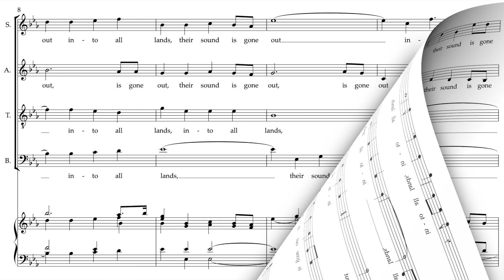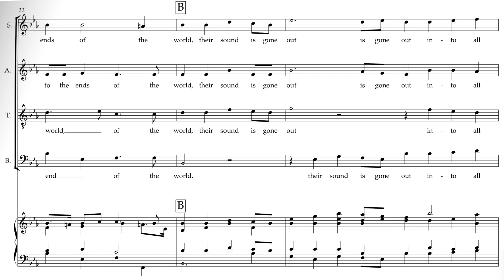Messiah 39 B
Bass rehearsal file for Handel's Messiah - 39 - "Their sound is gone out"